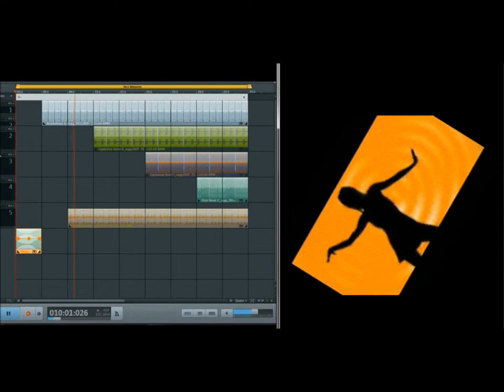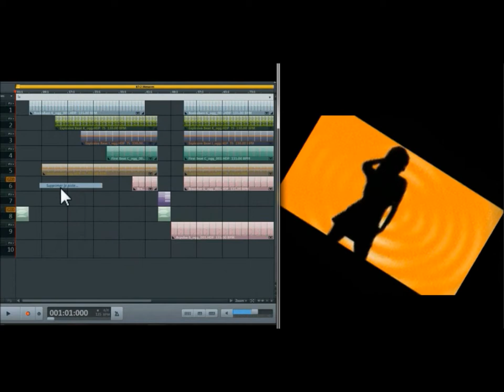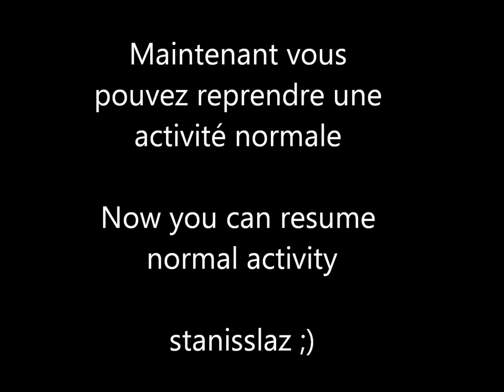Musicmaker 2019 - 1000 et une façons d'utiliser (ways to use) MMM